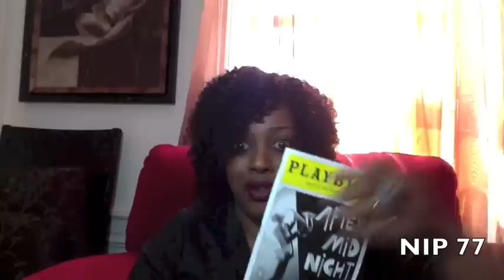BAD SPIRITS + FUN FUN FUN!!!